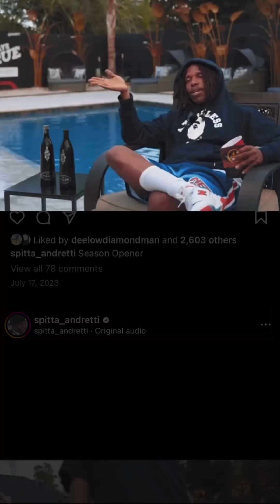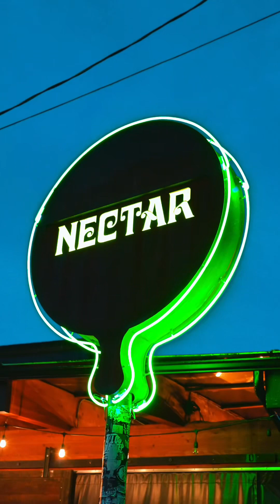OG MAMBO - Mambo #13 Live with SoulfulHospitslityKingz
Join us, live at the Nectar Lounge with the entire band get some exclusive, behind-the-scenes, some fun stories, and just a dose of what it’s like to be at a live s show experience ￼